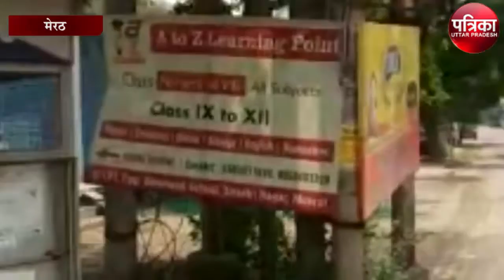मौसम अपडेट : उत्तर में बनी पश्चिमी विक्षोभ की श्रृंखला दे रही गर्मी से राहत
मेरठ मई का महीना तपती गर्मी और लू वाला माना जाता है। लेकिन पिछले वर्ष 2020 से यह महीना गर्मी से काफी राहत प्रदान करने वाला हो रहा है। यानी पिछले वर्ष भी गर्मी में इस महीने में लॉकडाउन था और इस साल भी लॉकडाउन के चलते लोग घरों में कैद हैं। वहीं मई के महीने में तापमान स्थिर होने से  लोगों को गर्मी से राहत मिल रही है। मई के दूसरे सप्ताह में भी लोगों को उस गर्मी का अहसास नहीं हो रहा जो कि आमतौर पर होता था। मौसम विभाग के अनुसार आने वाले एक सप्ताह में लू की स्थिति भी समाप्त हो जाएगी। वर्ष के इस महीने के आसपास गर्मी आमतौर पर अपने पूरे चरम पर होती है और गर्मी के कारण पूरा पश्चिमी उप्र उबल जाता है।